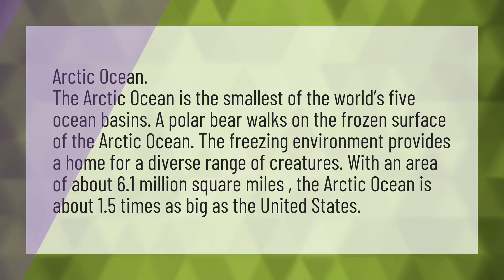Which ocean is the smallest?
Smallest Continent • Which ocean is the smallest?